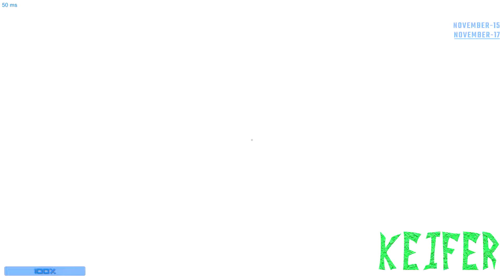Secret's Out! - SCP: Secret Laboratory - Halloween Spüktacular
Were diving into a game inspired by internet horror stories today with SCP: Screct Laboratory! Who will survive the terror contained within?